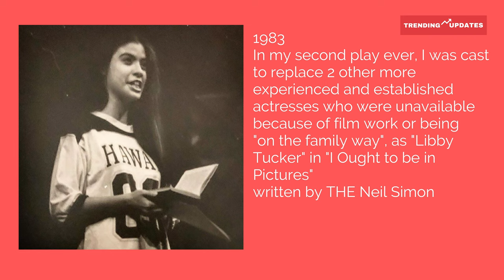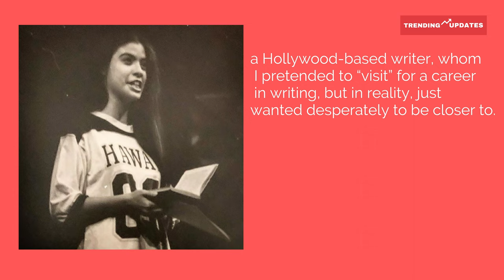Sino si Pinky Amador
Videos Trending Nationwide

Kamakailan lamang ay naging viral si Pinky Amador matapos mag-viral ang isang video ng kanyang pagsigaw sa mga staff ng admin ng hotel

Nagreklamo ang aktres na siya ay di-umano’y nakalantad sa mga PUM at labis na nagalit dito

Siya ay isang artista sa teatro na nagtapos sa Bristol Old Vic Theatre sa United Kingdom

Siya ay nagmula din sa isang pamilya ng mga artista at abogado at bahagi ng cast ng Miss Saigon

Si Pilar Cristina Amador, na mas kilala sa showbiz bilang si Pinky Amador, ay isang 54-taong gulang na artista sa Pilipinas. Bago maging isang artista sa mga pelikula, naglalarawan ng mga tungkuling magkakasama si Sharon Cuneta, at marami pa, siya ay isang artista sa teatro at nag-aral sa isa sa mga kilalang paaralan, ang Bristol Old Vic Theatre School sa United Kingdom, na may degree ng master sa pag-arte .